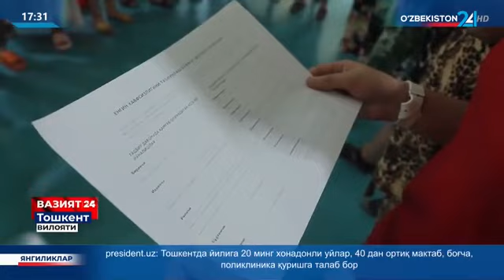Toshkent viloyati FVB xodimlari tomonidan olib borilayotgan profilaktik tadbirlar